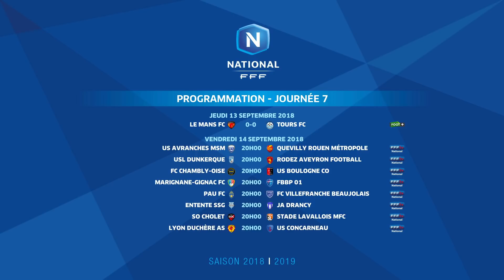J7 : Le Mans FC - Tours FC (0-0), le résumé I National FFF 2018-2019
En ouverture de la 7e journée du National, Le Mans FC et Tours FC se sont neutralisés sur la pelouse de la MMArena (0-0). Le derby a attiré 6972 spectateurs, record d'affluence de la saison. Les Manceaux ont beaucoup tenté sans parvenir à tromper la vigilance de Steeve Elana, le dernier rempart tourangeau.